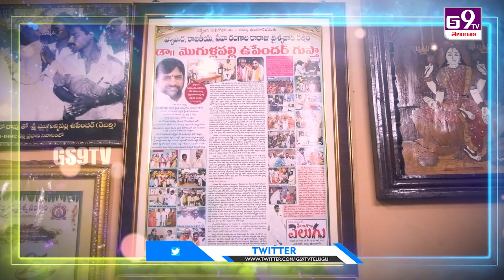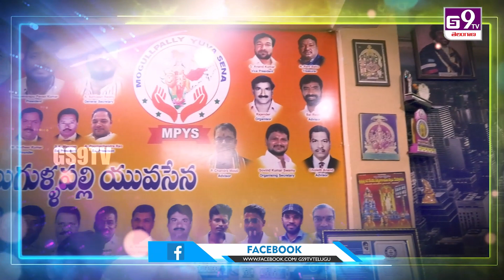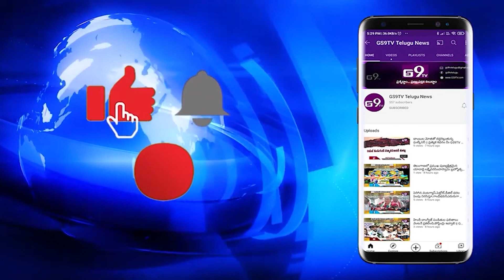Dr Mogullapally Upender Exclusive Interview|promo |GS9TV TELUGU NEWS